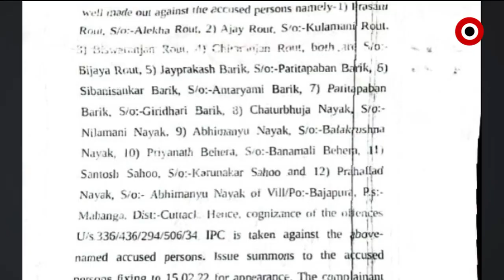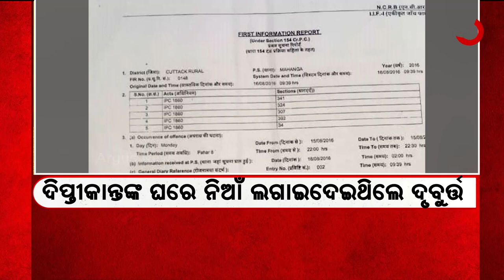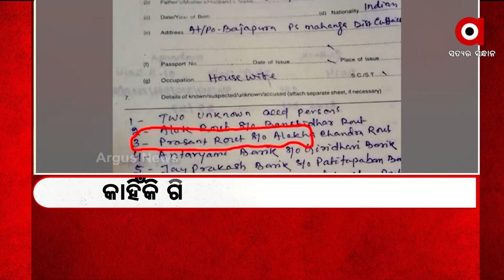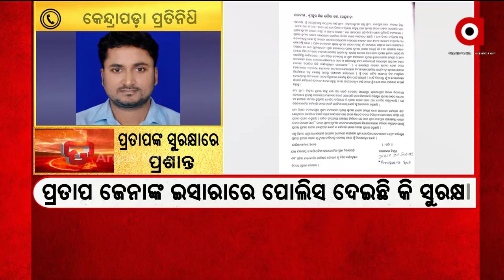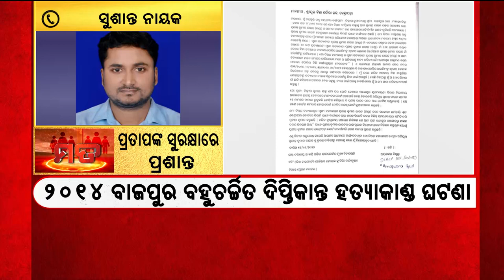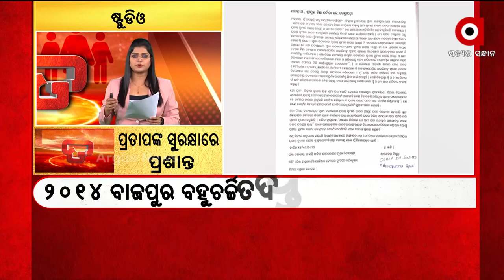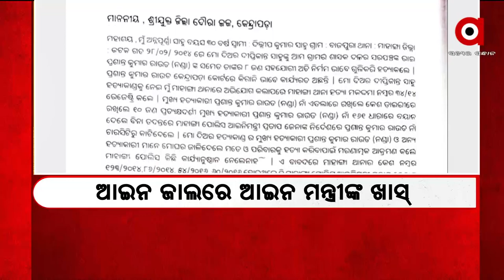Mata : Political Killing Victim Diptikant's Murder Mystery